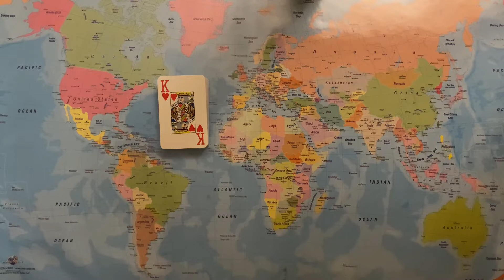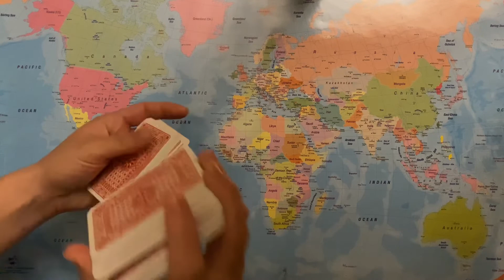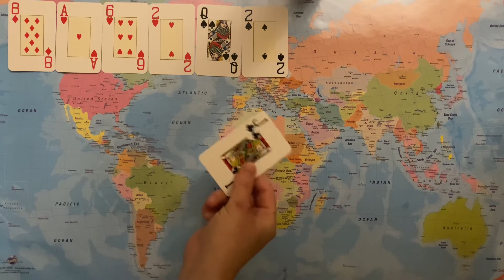⚠️Channeled Message For My Soulmate: See A Cardiologist, YESTERDAY!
Channeled Message For My Soulmate Who Watches My YouTube Channel: See A Cardiologist, YESTERDAY!